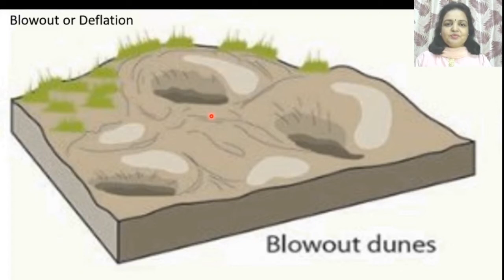Wind Erosion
Wind erosion is a natural process that moves soil from one location to another by wind power. It can cause significant economic and environmental damage.While wind erosion is most common in deserts and coastal sand dunes and beaches, certain land conditions will cause wind erosion in agricultural areas.